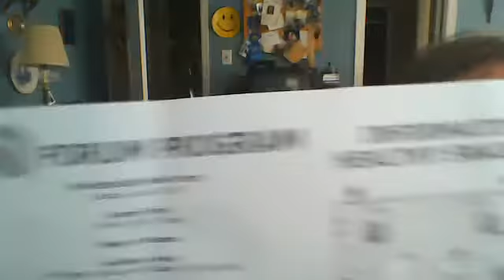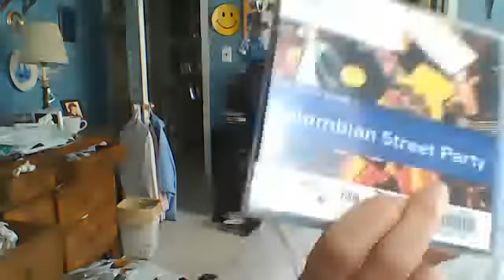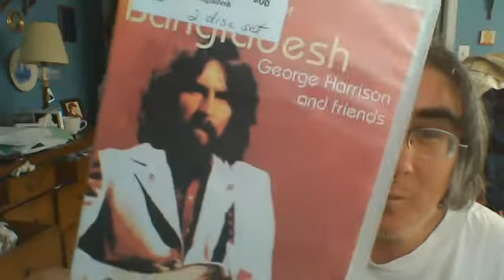weekend review music and random chatter